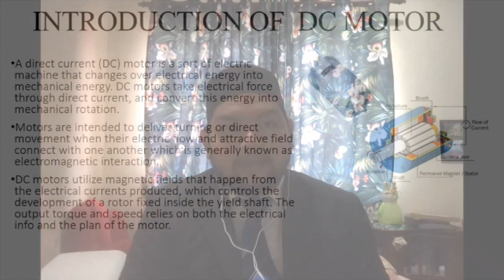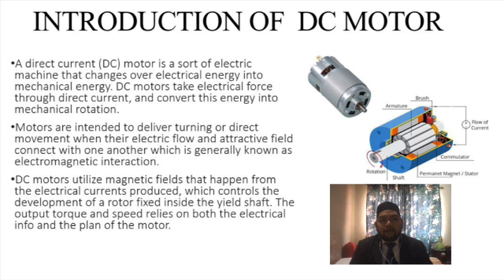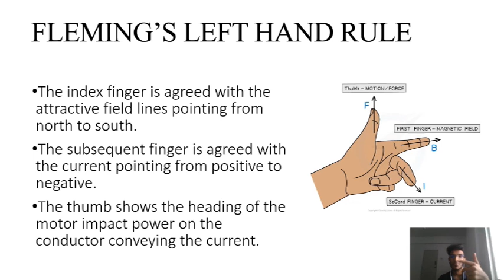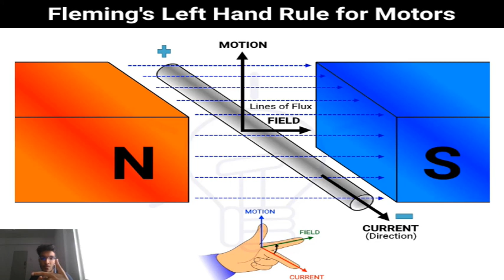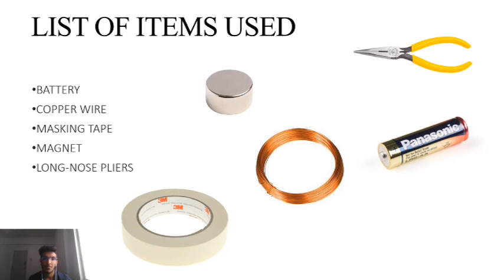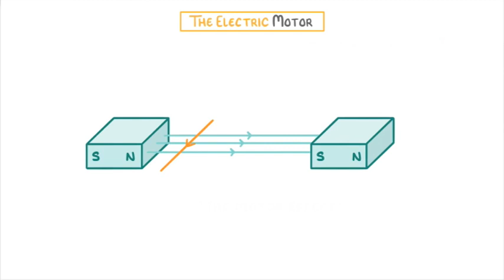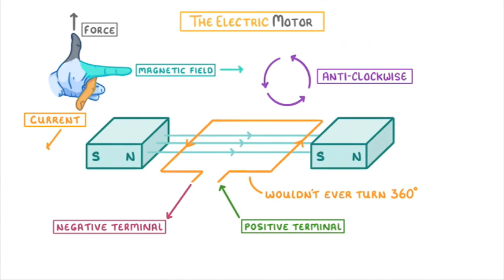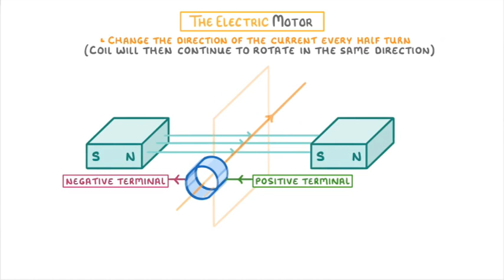BEEI 1323 DC Motors